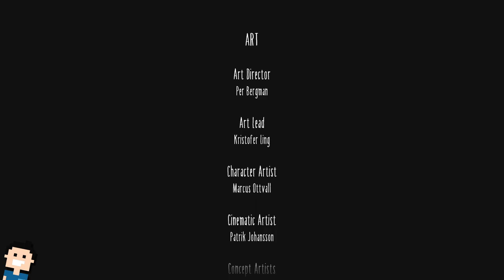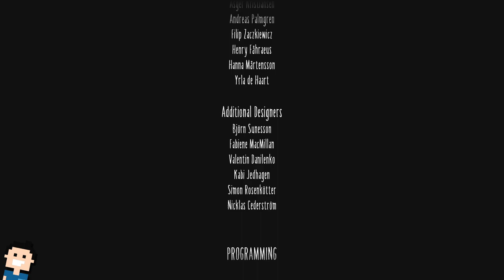✪ Let's play Little Nightmares 2 deutsch Xbox SX #9 Wir bereiten dem Alptraum ein Ende ✪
Little Nightmares II ist ein spannendes Abenteuerspiel, in dem man Mono spielt, einen kleinen Jungen, gefangen in einer Welt, die durch die summende Übertragung eines fernen Turms verzerrt wurde.

Unter der Führung von Six, dem Mädchen mit dem gelben Regenmantel, macht sich Mono auf, die dunklen Geheimnisse der Signalsäule zu entdecken und Six vor ihrem schrecklichen Schicksal zu retten.

Ihre Reise wird jedoch nicht einfach sein, da Mono und Six einer Reihe neuer Bedrohungen durch die schrecklichen Bewohner dieser Welt gegenüberstehen werden.

Wagst du es, dich dieser Ansammlung neuer, kleiner Albträume zu stellen?

MEIN EQUIPMENT

let's play, Little nightmares 2, xbox, horror, escape, adventure, series x, littlenightmares2, grusel, microsoft, Xbox Series X, Walkthrough, blind, letsplay, gameplay, gaming,